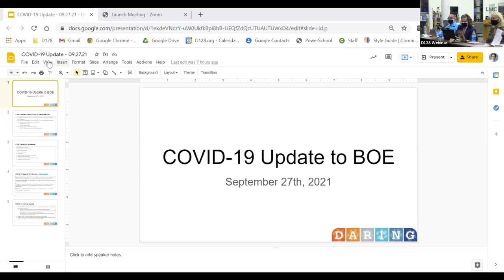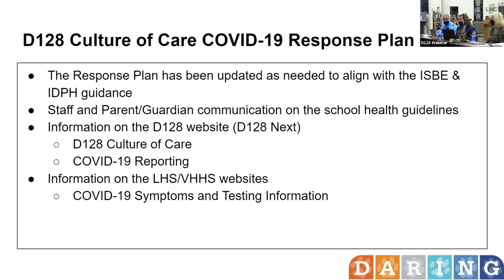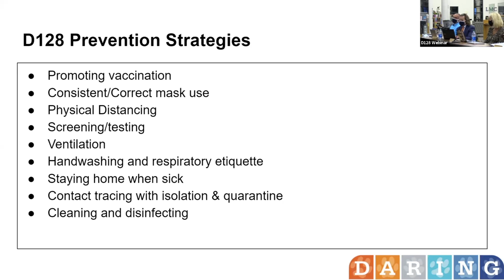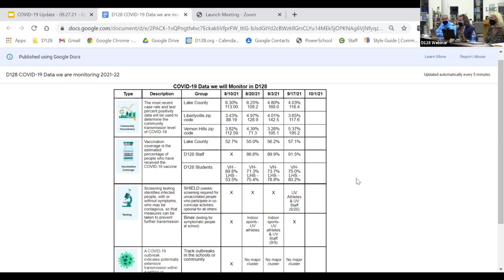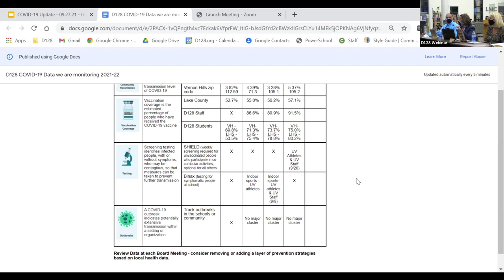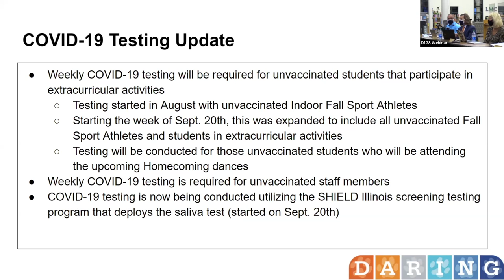District 128 Regular School Board Meeting Sept 27, 2021 with Audio Descriptions